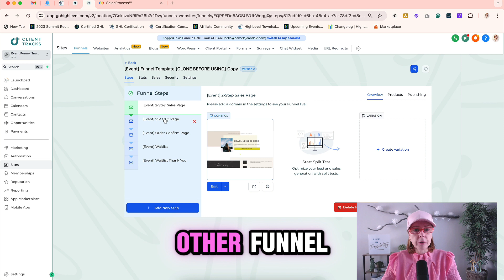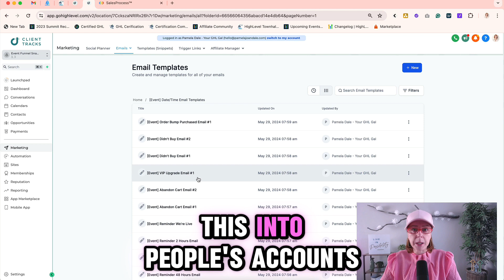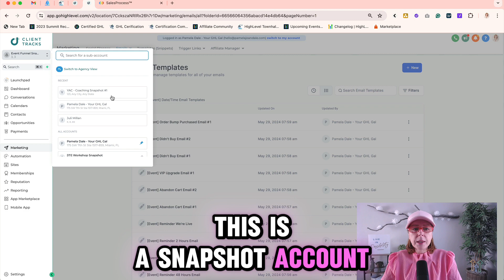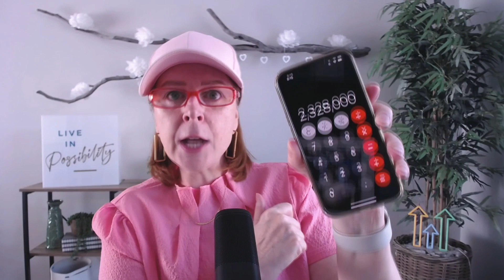How I helped Peng Joon add an additional seven figures into his marketing system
I break down the story of how I was blessed to be a part of Peng Joon's SaaS business and how I helped him built it. The journey was amazing to watch and be a part of.

👇🏻READY TO GO HIGH LEVEL?

➽ Already a Go High Level user and want to upgrade to Pro you can do so